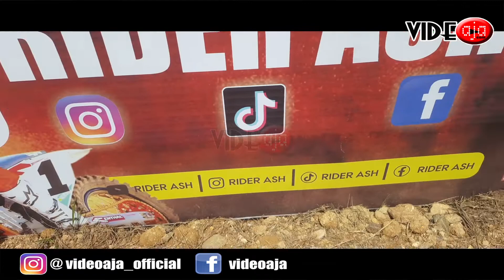Bbk std 2t 116cc 4t 125cc pemula || Grasstrack Kejurda IMI SULSEL seri 1 Puncak Bila || Penyisihan 2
Bbk std 2t 116cc 4t 125cc pemula & junior || Grasstrack Kejurda IMI SULSEL seri 1 Puncak Bila || Penyisihan 2